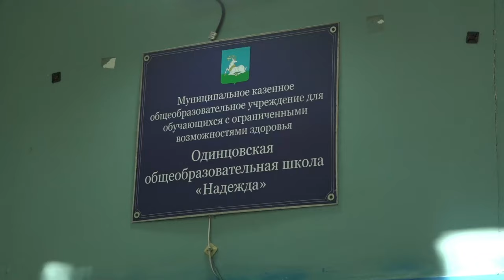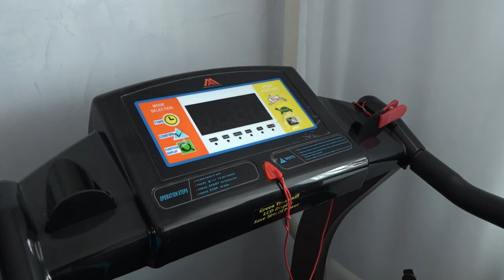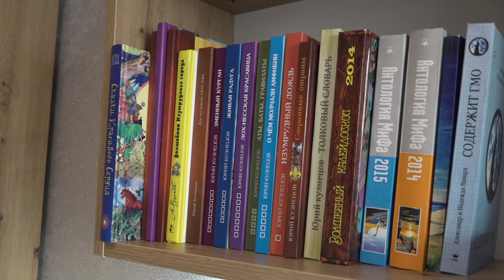Подвиг мамы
Перейти из школы для детей с ограниченными возможностями здоровья – в обычную. Событие это довольно редкое - чаще всего ученики с инвалидностью получают среднее образование в специализированных учебных заведениях. Но Мите Петрову удалось сделать практически невозможное. О подвиге родителей репортаж Тимура Гайсина.